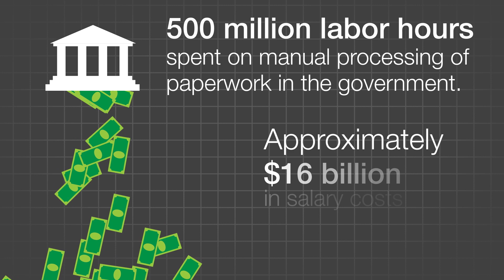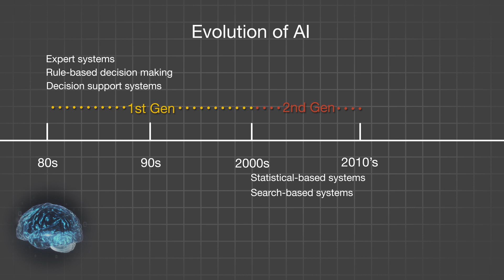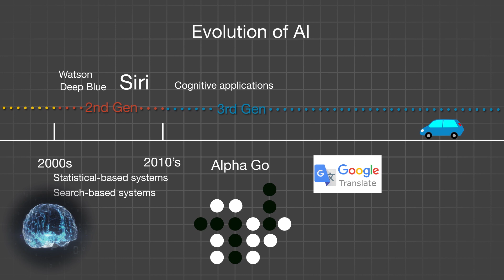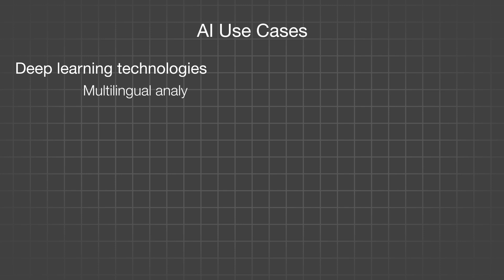Demystifying Artificial Intelligence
NTT DATA Services Public Sector CTO, Shamlan Siddiqi provides insight and historical context about the evolution of artificial intelligence in the public sector.